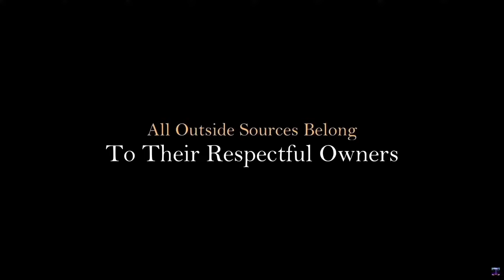Dark Souls III: The Battle With Pure Darkness [Episode 24]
From dead end to another we have no choice but to venture to the darkest most dangerous areas that we have left to explore what will we find... well it won't matter if we don't make it out alive